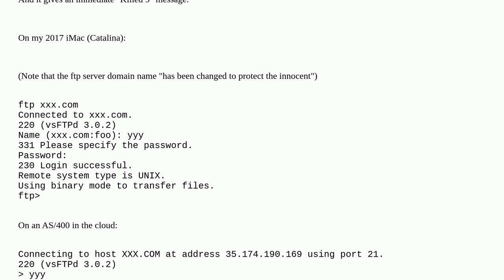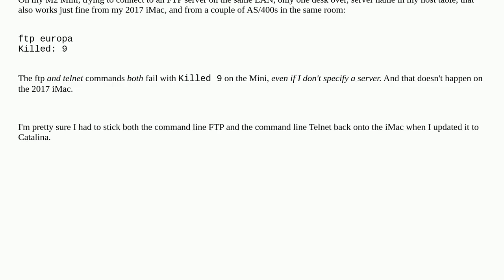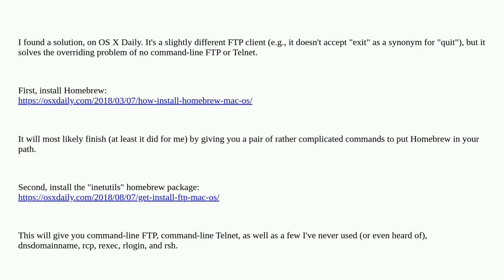Trying to access our FTP server. Getting "Killed 9." How do I resolve this?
A special thanks goes out to the community

  command-line error ftp